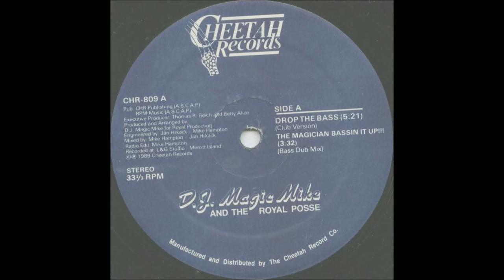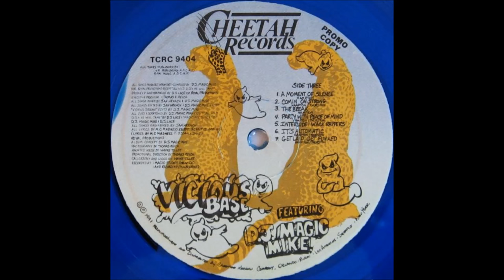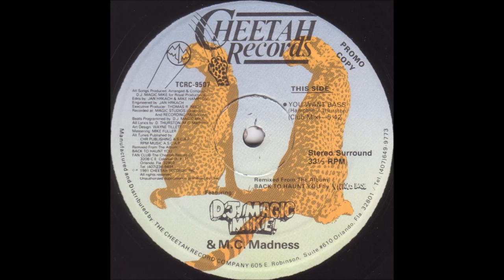Miami Bass DJ Magic Mike (The best Of)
Cheetah Records, Inc.